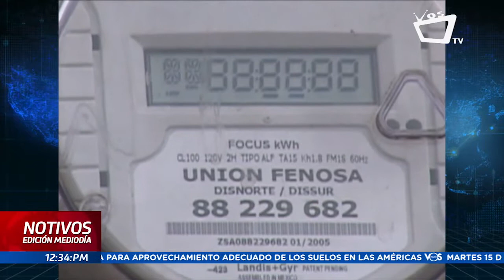INDE reporta un total de 12,625 denuncias por alta facturación energética